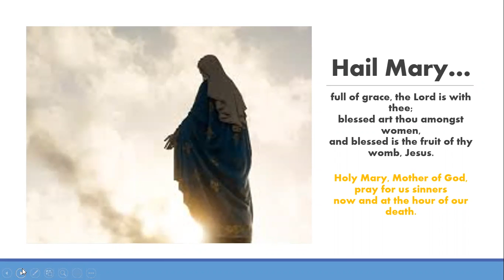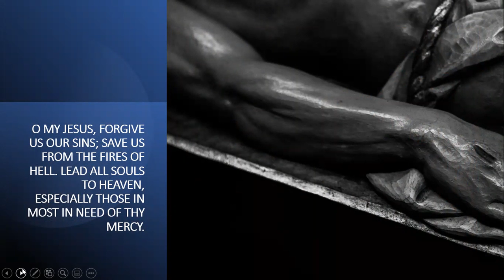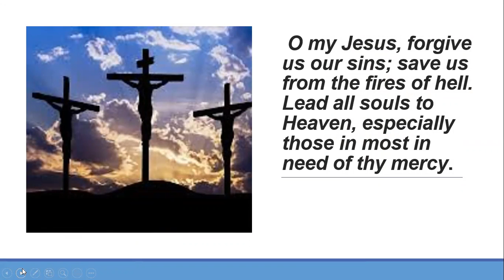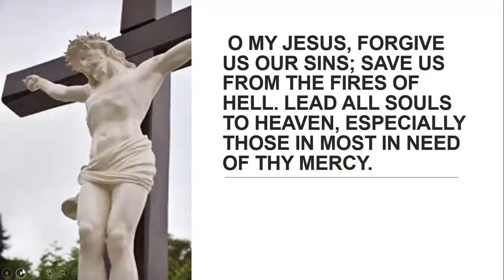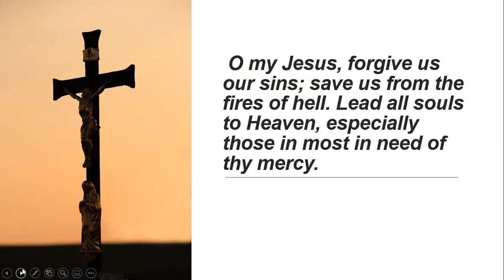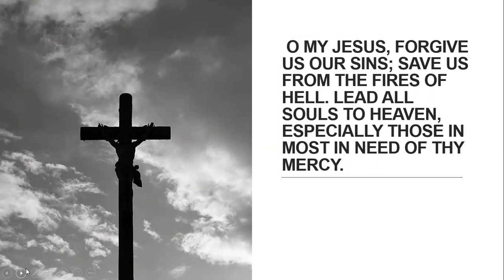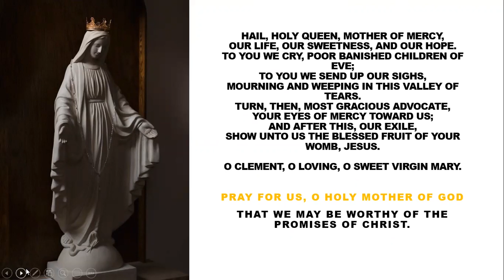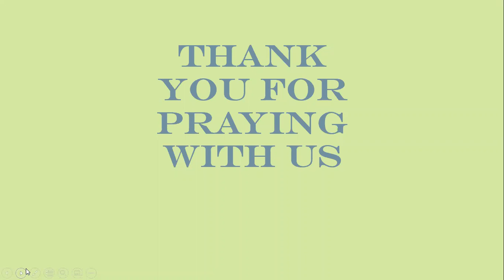Daily Rosary: 7/26/2021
Pray the joyful Mysteries with Susan Bouffard from St. Francis Xavier in Winooski.